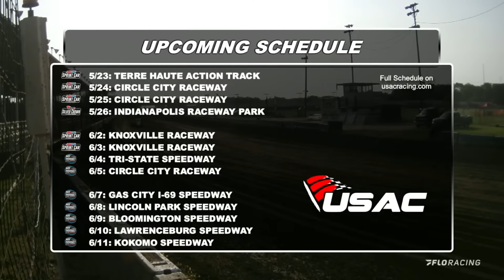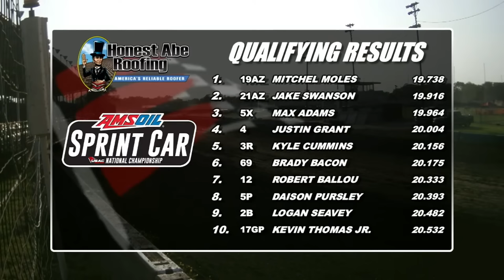LIVE: USAC Racing Tony Hulman Classic at Terre Haute Action Track on FloRacing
Watch USAC Racing Tony Hulman Classic at Terre Haute Speedway on FloRacing